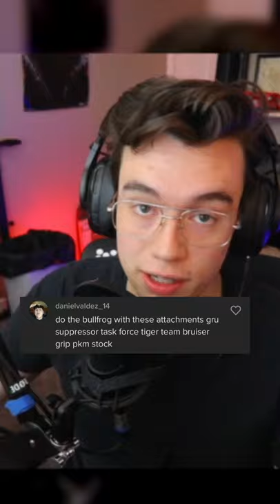This Bullfrog Class is the Fastest in Warzone (and it shreds)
Today, we go over the FASTEST Bullfrog class setup and loadout in Warzone !

Concepts: warzone, warzone update, warzone meta, warzone loadout, best warzone loadout, cod warzone, funny warzone moments, twitch highlights, funny twitch moments, funny warzone highlights, best warzone moments, best twitch moments, cod cold war class, cold war warzone, call of duty, call of duty black ops cold war, call of duty warzone, competitive gaming, tiktok loadout, cod tips and tricks, cod funny moments, best settings for pc cod, how to get better at cod, cod how to improve, cod competitive, best warmup cod, fastest way to improve at cod, cod improve aim, cod pro tips, cod improve movement, cod news, Season 3, PPSH, ppsh loadout class, fastest ppsh loadout